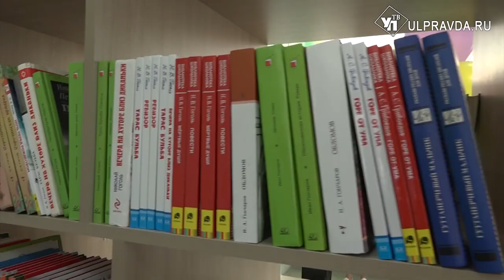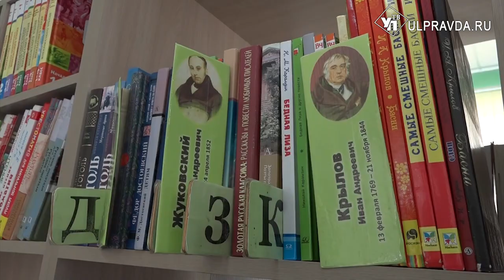В больницу - маммограф, в библиотеку - книги. Как развивается Майнский район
В Майнском районе Ульяновской области обновляют районную больницу, а библиотека уже принимает первых читателей после капитального ремонта.